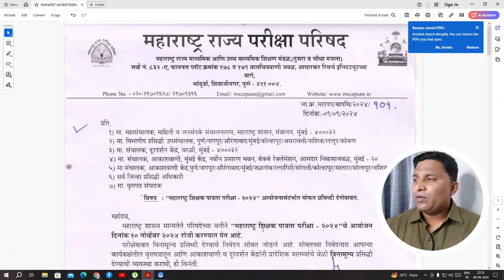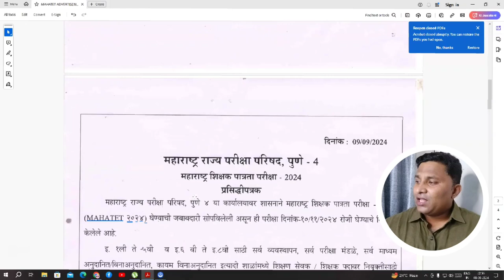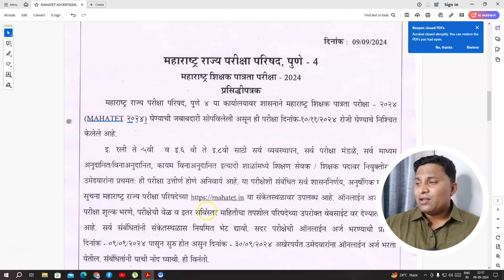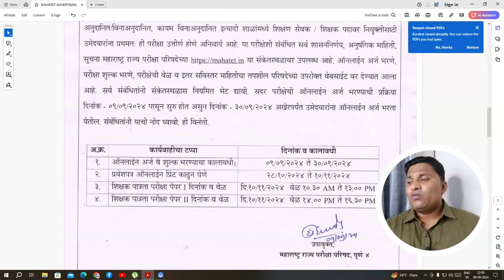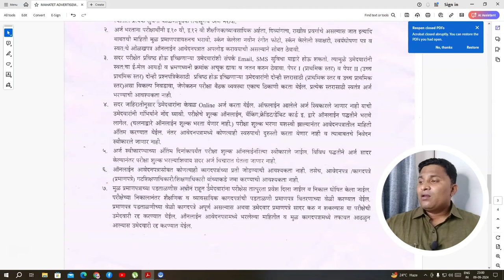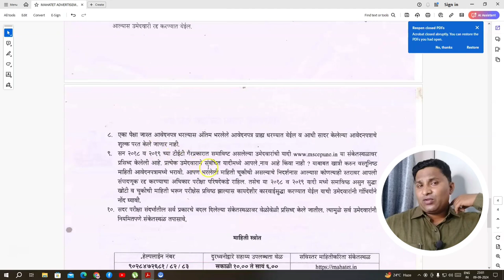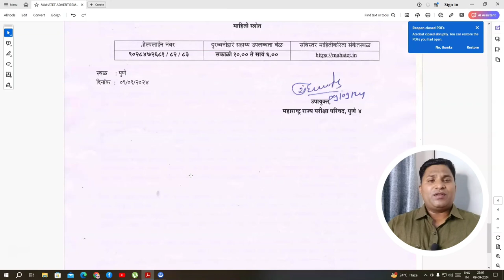MahaTET Exam Date Declared शिक्षक पात्रता परीक्षा 2024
Hello Viewers,
Myself Dr.Amol Ubale ,Welocme to my Instructional TechEducation Youtube Channel

Title : MahaTET Exam Date Declared शिक्षक पात्रता परीक्षा 2024

About Video : "MahaTET Exam Date Declared शिक्षक पात्रता परीक्षा 2024" discusses the official announcement of the Maharashtra Teacher Eligibility Test (MahaTET) exam dates for 2024. The video provides essential information regarding the exam schedule, eligibility criteria, application process, and important instructions for candidates preparing for the MahaTET. It serves as a guide for aspiring teachers who aim to qualify for teaching positions in Maharashtra schools.

When is the MahaTET 2024 exam scheduled?
How can I apply for the MahaTET 2024 exam online?
What is the eligibility criteria for MahaTET 2024?
What is the syllabus for MahaTET 2024?
What are the important dates for MahaTET 2024 registration?
What is the exam pattern for MahaTET 2024?
Which books are best for MahaTET 2024 preparation?
When will the MahaTET 2024 result be declared?